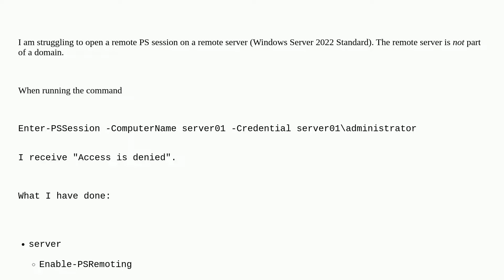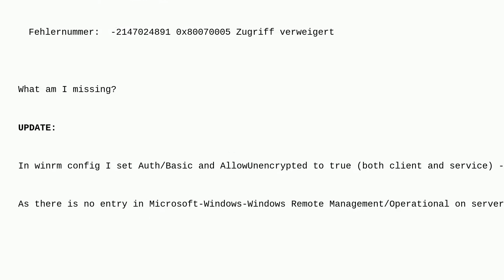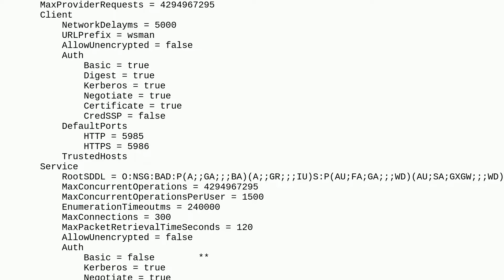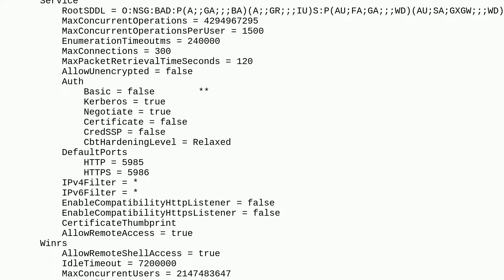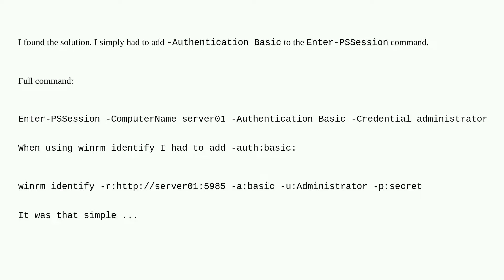Enter-PSSession: receiving access denied on non domain remote server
A special thanks goes out to the awesome community

  remote-access powershell windows-server-2022